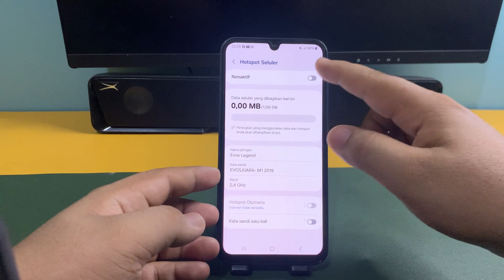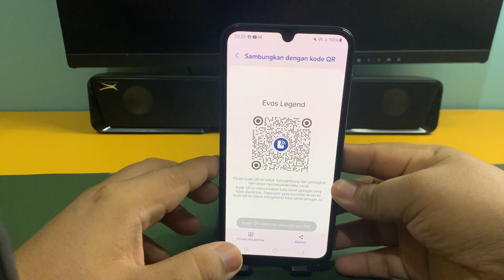Samsung M33 5G Cara Menampilkan Barcode atau Kode QR Pada Hotspot Di Hp Samsung M33 5G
Cara Menampilkan Barcode atau Kode QR Pada Hotspot Di Hp Samsung M33 5G